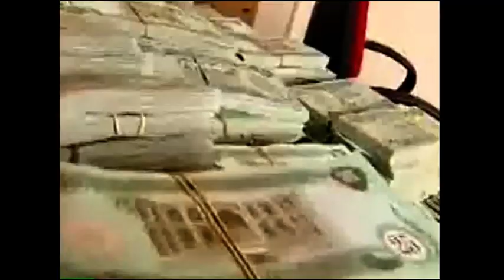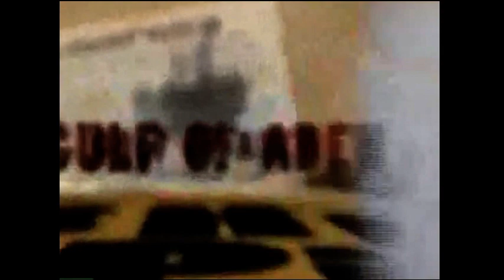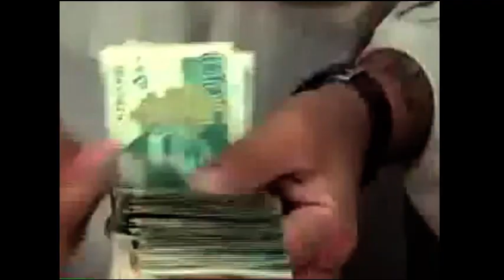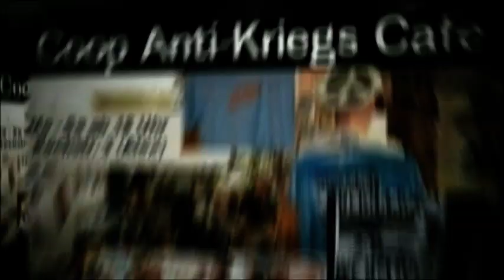Somalia und "Moderne Piraterie" (antikrieg.tv) 9.11.12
Schlecht bewaffnet und mit kleinen Booten greifen somalische Piraten immer noch regelmäßig Handelsschiffe im Indischen Ozean an. Für die westlichen Industrienationen ist klar: Es sind Verbrecher, die womöglich gar islamische Terroristen unterstützen. Ralph Klein, Autor des Buches "Moderne Piraten" zeichnet ein anderes Bild. Er versucht die Piraten und ihre Rolle von einem somalischen Standpunkt aus zu erklären.

Radio Z, Nürnberg 95,8 MHz
Creative-Commons
Nichtkommerziell
Bearbeitung erlaubt